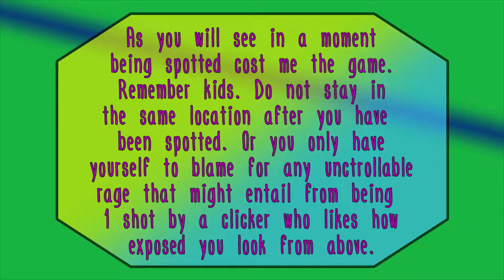Geek008 - What not to do when you get spotted.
So here is a short clip of me ruining a game that I could have carried.

The font used in this video was created by Ferdie Balderas @

If you would like to share your replay with me I would love to take a look at it. Maybe I will put it up on my channel and you can link it to your friends. Just email the replay link to me.